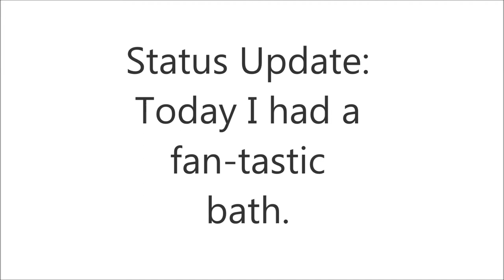Siberian Status Update: Fan-tastic Bath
Status Update: Today I had a fan-tastic bath